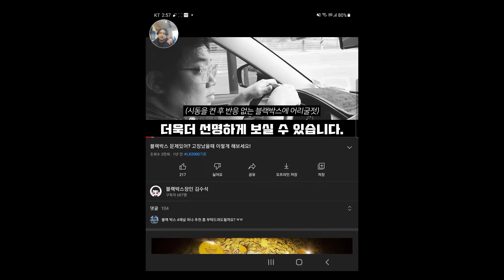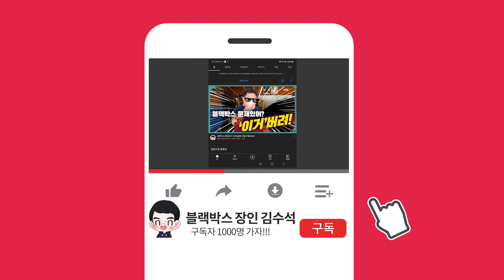아이나비 QXD7000 주간 야간 영상 X4배 확대했더니 이럴수가.. 지금 당장 확인하세요!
청년블랙박스의 장인 김수석에게

궁금 하신 사항이 있다고요?

▼▽▼▽편하고 빠르게 문의 하는 방법▼▽▼▽

청년 블랙박스 매장 문의

청년 블랙박스 매장 위치
주소 : 인천광역시 계양구 장제로1427 1층 청년블랙박스

장인 김수석 직접통화하기!